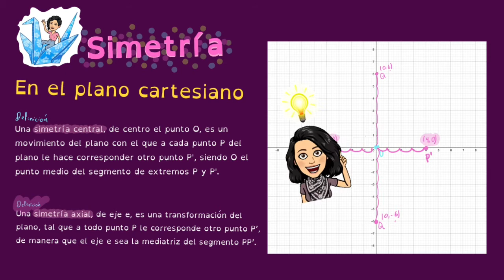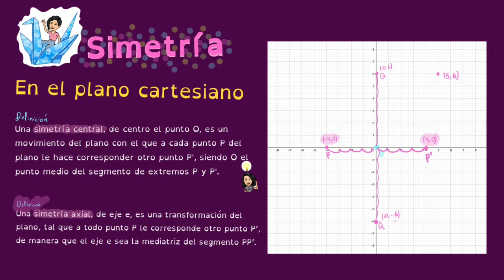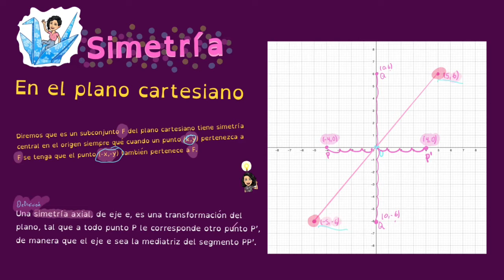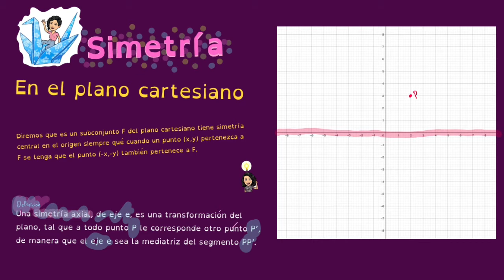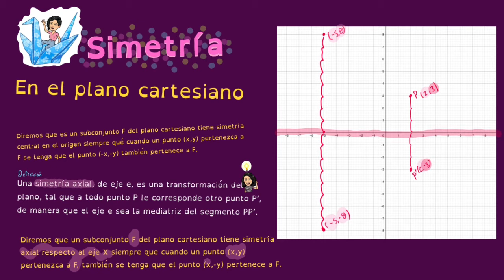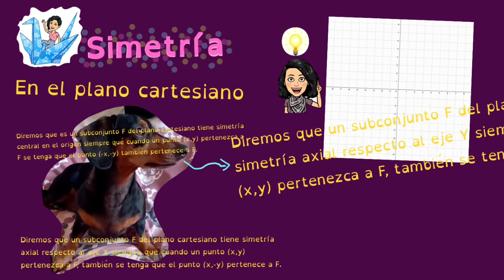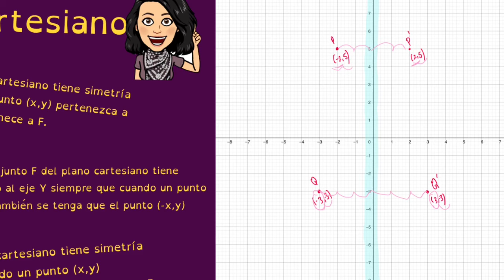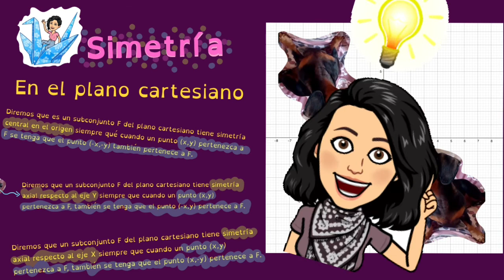Simetría en el plano cartesiano